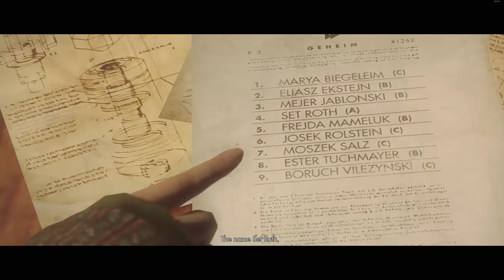Wolfenstein: The New Order (IN 4K)- Part 6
Played on my PC in 3840x2160 and recorded at same.
specs:
5820k @ 4.6ghz core 4.0ghz cache
NZXT Kraken x61 AIO Cooler
AsRock x99 Fatal1ty Professional i7 Motherboard
32gb DDR4-2800
EVGA GeForce GTX 1080 Ti
480gb SanDisk SSD (boot drive)
960gb PNY SSD (games & data)
SeaSonic Prime Titanium 850w PSU